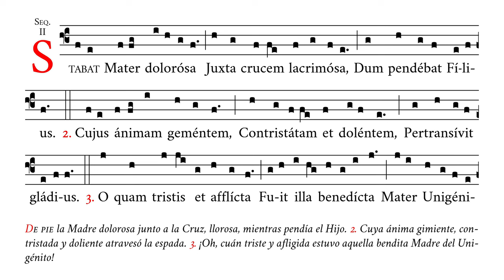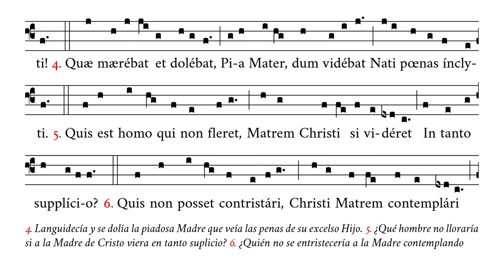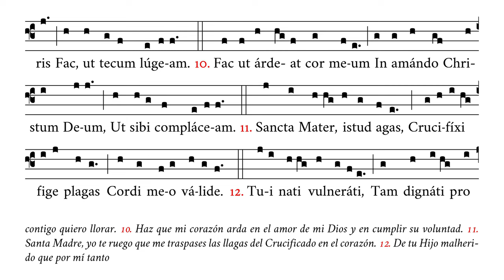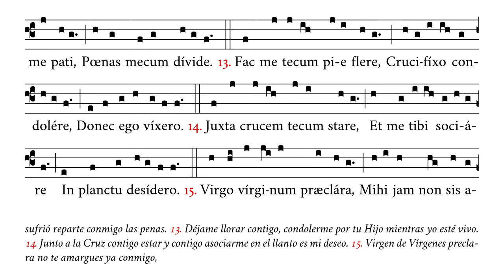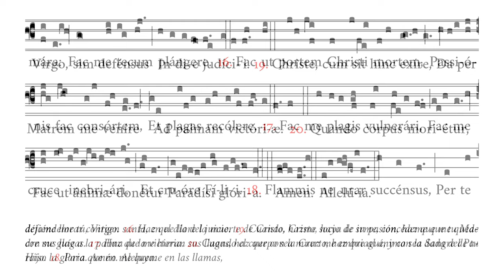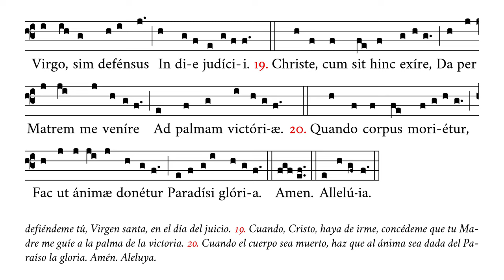«Stabat Mater» – Secuencia de la Misa de los Siete Dolores de la B. V. María – Canto Gregoriano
🎶 Secuencia de la Misa de los Siete Dolores de la Bienaventurada Virgen María que se celebra el 15 de septiembre y el viernes posterior al primer domingo de Pasión.
☑️ Uso: secuencia.

⏱ Marcas de tiempo:
0:00 Stabat Mater dolorosa
0:17 2. Cujus animam gementem
0:33 3. O quam tristis et afflicta
0:48 4. Quæ mærebat et dolebat
1:03 5. Quis est homo qui non fleret
1:19 6. Quis non posset contristari
1:35 7. Pro peccatis suæ gentis
1:51 8. Vidit suum dulcem natum
2:08 9. Eia Mater fons amoris
2:24 10. Fac ut ardeat cor meum
2:40 11. Sancta Mater istud agas
2:55 12. Tui nati vulnerati
3:11 13. Fac me tecum pie flere
3:26 14. Juxta crucem tecum stare
3:42 15. Virgo virginum præclara
3:58 16. Fac ut portem Christi mortem
4:15 17. Fac me plagis vulnerari
4:30 18. Flammis ne urar succensus
4:46 19. Christe cum sit hinc exire
5:02 20. Quando corpus morietur
5:19 Amen. Alleluia

APÓYENOS
🙏🏻 Oraciones: por nuestro apostolado de Verbum Gloriae.

✝️ A·M·D·G